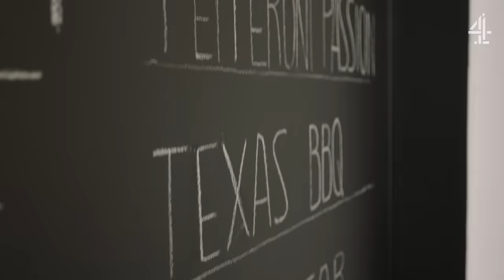This Man Pays To Be Treated Like A Pizza | Channel 4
Would you help your partner fulfil their saucy dream of becoming a human pizza? This Valentine's Day, Channel 4 dives into the world of pizza play where obsessed fetishists choose to become their favourite food, from a Pepperoni Passion to delicious dough balls. Baked, sliced and ready for delivery.

Delivered to you by  @DominosUK